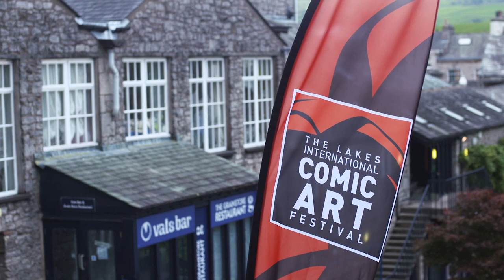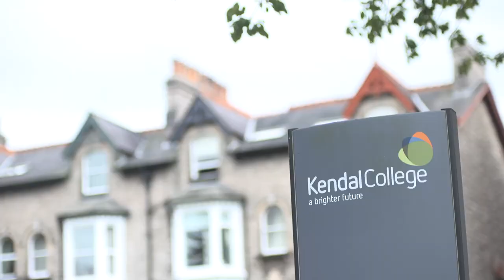South Lakeland District Council - Explore South Lakeland Promotional Video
This film is one of a series created for SLDC, that are aimed at promoting the area by attracting people to work, live, and invest in the South Lakes.

The brief was to speak to businesses and residents in the South Lakes and really find out why it is such an amazing place. Each video we produced gave an interesting insight either into working, living or investing in the area.

We hope you enjoy watching this as much as we enjoyed producing it.